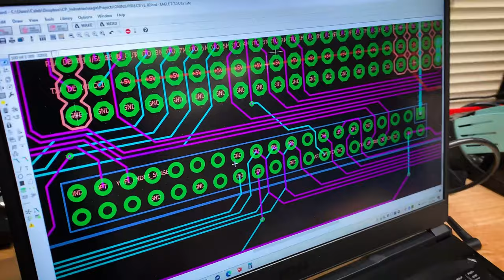Hello From Watts Innovations! Spring 2021 Update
It's been awhile! The past few months have been incredible, as we have swung into full production of our latest aircraft PRISM. This aircraft was created for the industrial market, appealing to customers who are looking for a drone that is designed, assembled and supported in the USA.

Just wanted to check in with everyone to show what we have been up to these days. Hope you enjoy seeing some behind the scenes clips and hearing more about what's going on here at Watts Innovations HQ.

As mentioned in the video, we have some really exciting things in the works that we look forward to sharing with you all in the coming months.

A special thank you once again to all of our customers and vendors for their support!